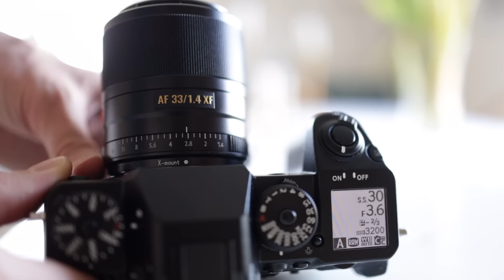5 Cameras I regret buying - The grass isn't always greener..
A few videos back I listed 5 cameras that I wish I would have kept. Today we take a look at the other end of the spectrum. What cameras do I regret buying in the first place?
Needless to say, this doesn't mean these are bad cameras. As you know I believe there are no bad cameras, only bad photographers. It just means that they didn't work well enough for me compared to other cameras I have tried.

Find a used Ricoh GRiii or other premium camera at MPB.

Before posting the video I asked about your camera regrets and got tons of interesting response on my community